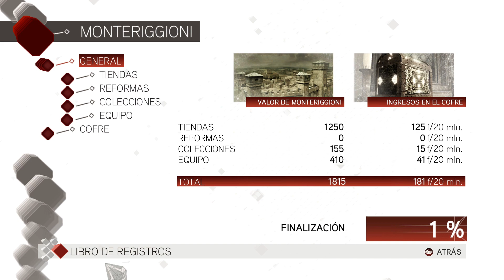10.Assassins creed 2 truco dinero ilimitado Monteriggioni